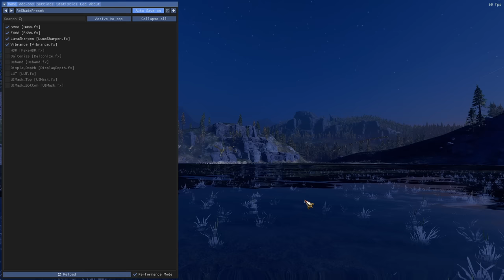SISTERS OF TWILIGHT | SFO Immortal Empires - Total War: Warhammer 3 - Dark Elves - Malekith #12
Let's play Total War: Warhammer 3! Modded Immortal Empires campaign featuring SFO Grimhammer 3 - War Under the Mountain and the Witch King Malekith. He was always right about the Asur - and it's about time he got his due.
SETTINGS: Very Hard // Very Hard
MOD: SFO Grimhammer III

ARE YOU NOT ENTERTAINED? I really would appreciate any and all feedback so I can put out better content. If you did enjoy, mine is a small channel and every like means so very much.